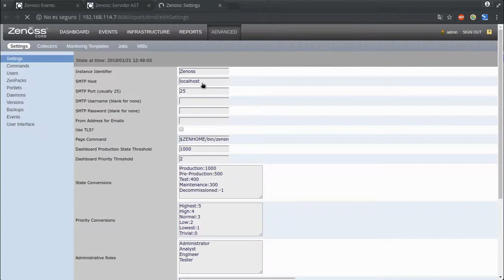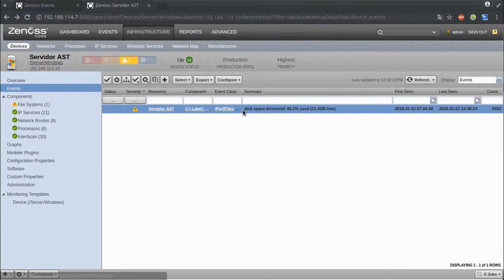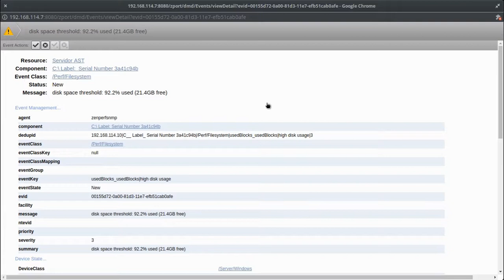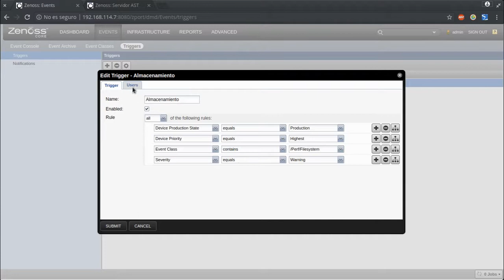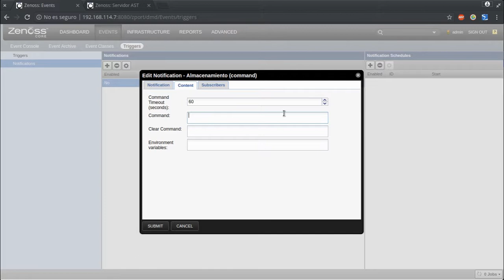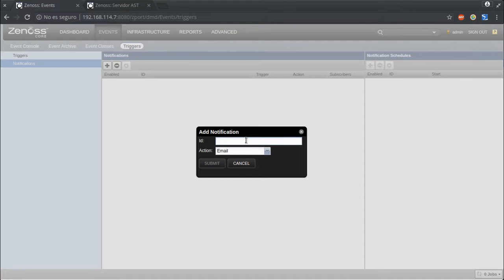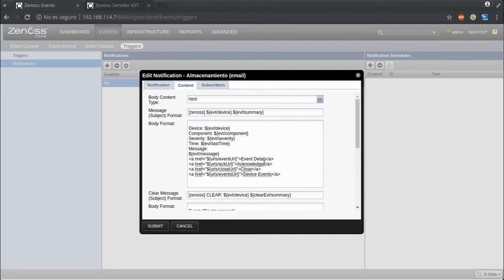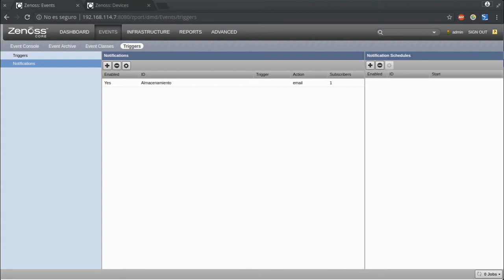Curso de Zenoss Capitulo 13: Capturas, Acciones y Notificaciones